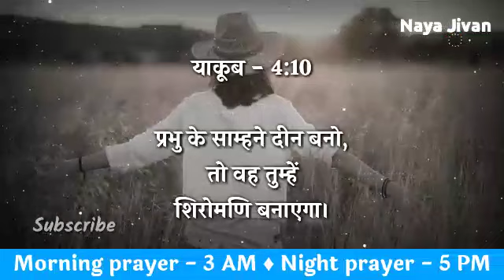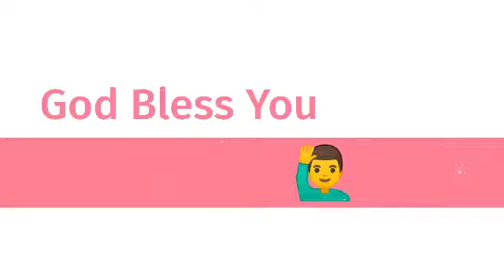1 Oct | Night Prayer | शनिवार रात की प्रार्थना | Today Morning prayer in Hindi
1 Oct | Night Prayer | शनिवार रात की प्रार्थना | Today Morning prayer in Hindi | Prayer Hindi

Tags -
praying
daily prayer
prathna kare
yeshu masiha
morning prayer
Jesus prayer
prayer of Jesus
healing prayers
prayer center Hindi
Hindi prayer
yeshu masiha
healing prayers
prayer